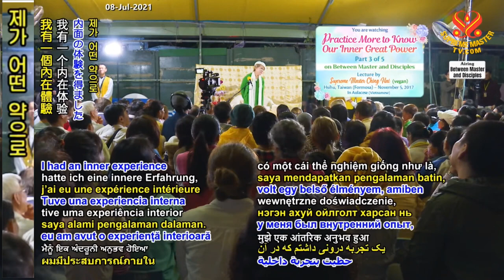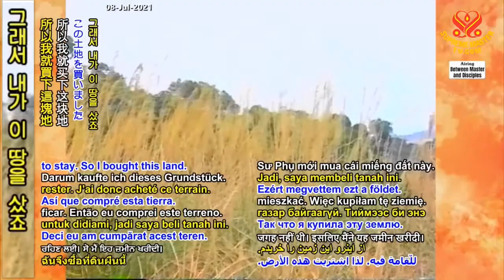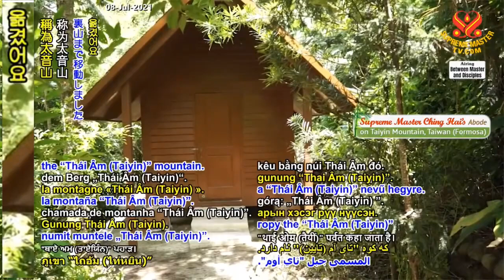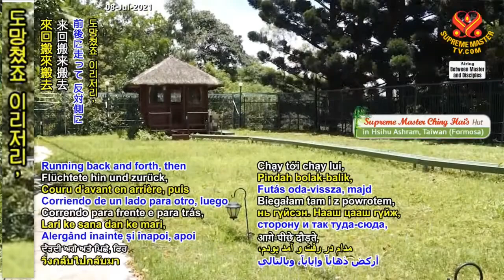(P.3/5) Càng Tu Hành Càng Nhận Biết Lực Lượng Vĩ Đại Bên Trong, (05 11 17) - Thanh Hải Vô Thượng Sư